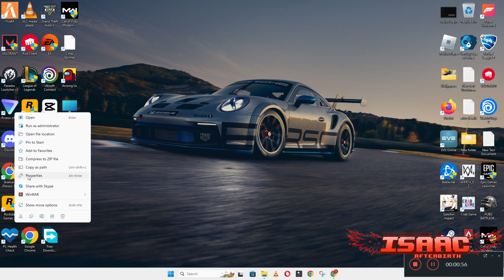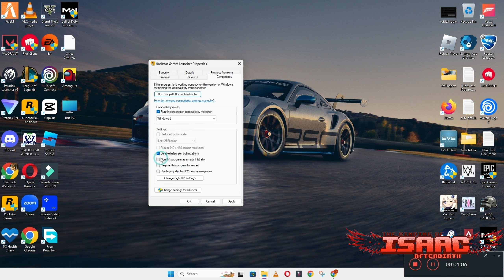How to Fix Binding of Isaac Not Launching Windows 10 / 11 || 2023 Fix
0:18   Binding of Isaac Not Launching problem fixed